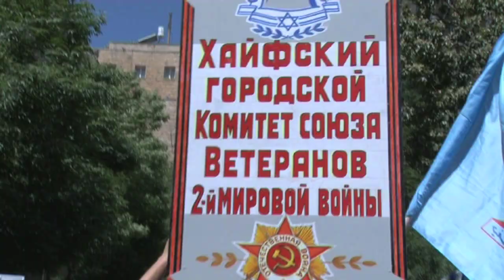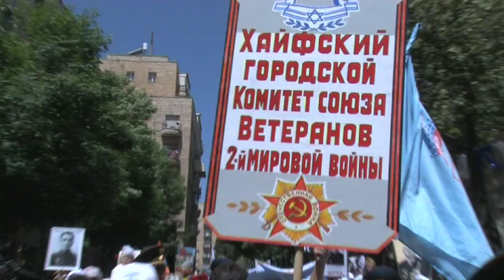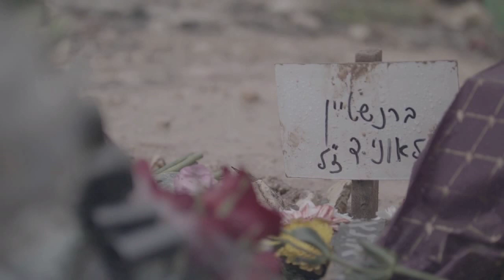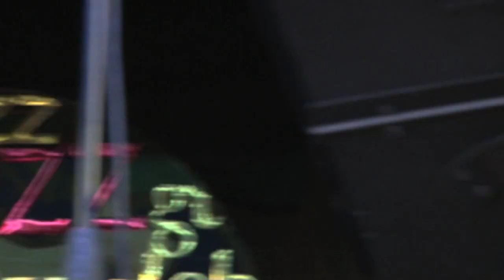Erushalaim 2021 05